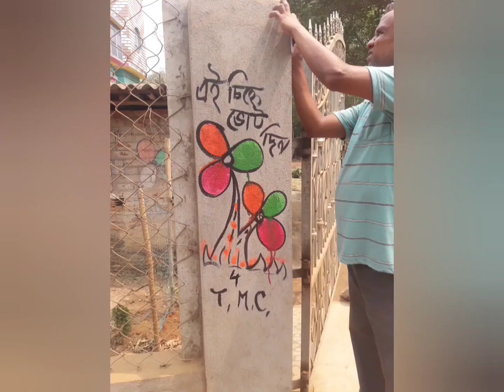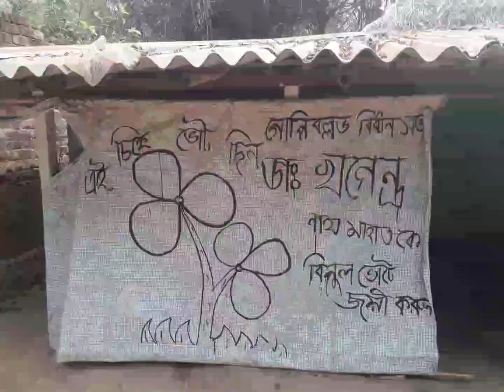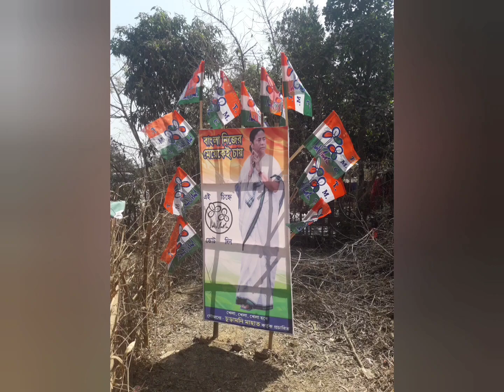Tmc new song 2023